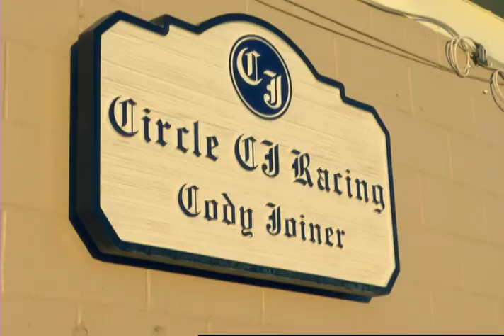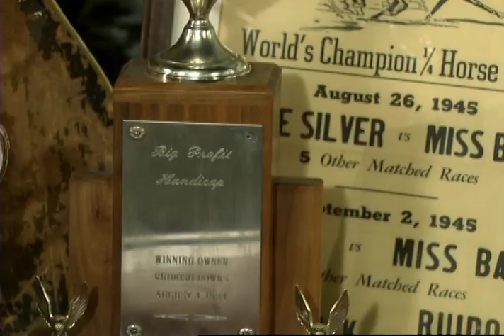Cody Joiner Feature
Cody Joiner has been working with horses since he worked for his father (trainer, Michael Joiner) as a kid. His dream of training a horse in the All American Futurity has come true when he'll saddle Native Tea Rose.